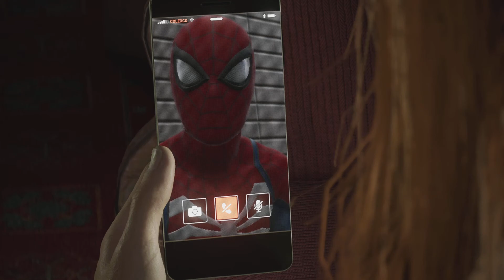Spider-Man 2 - Part 19 - Symbiotes!